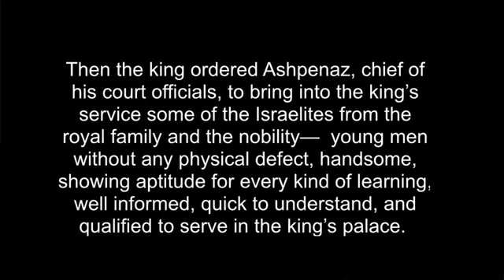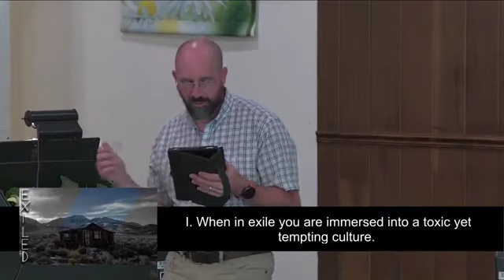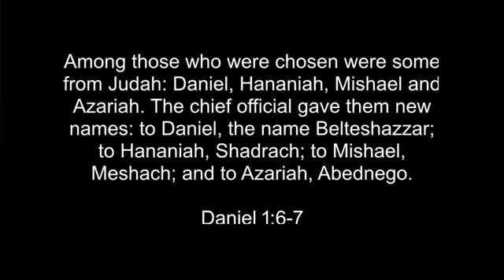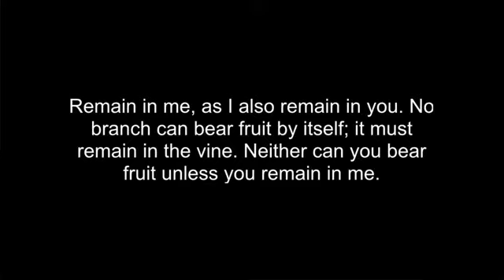September 13th , 2020 | Exiled Wk 1